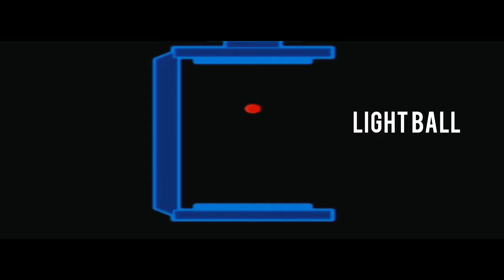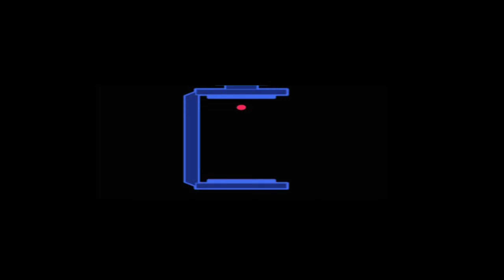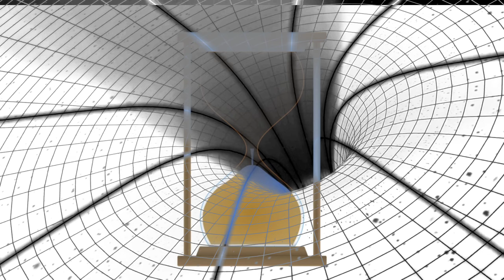TIME DILATION EXPLAINED - ചിലർക്ക് കത്തും ചിലർക്ക് കത്തില്ല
TIME DILATION IN SPECIAL RELATIVITY THEORY SIMPLIFIED

This is the part 3 of me trying to explain Special Theory of Relativity.I decided to post this in parts because that way it'll be more easy to understand and won't be tiring for the brain.This video focuses on Time Dilation due to relative velocity.

Special relativity was described by Albert Einstein in a paper published on 26 September 1905 titled "On the Electrodynamics of Moving Bodies".Special relativity has a wide range of consequences that have been experimentally verified.They include the relativity of simultaneity, length contraction, time dilation.

This channel aims at posting content related to Science, Mysteries and True Crime. I've always been someone who enjoy these topics and I find them highly informative. I'm aware that these topics have to be approached with an open mind and not with a judgemental one. So I'll try my best not to give biased opinions.

References used: Britanicca Encyclopedia, Space Time by NASA, Space.com
STAY KIND.

special relativitywhat is time dilationtime dilation experimentTime dilationsalva veritate officialmalayalam podcastSalva veritateexplainedalbert einsteinalbert einstein biographygeneral relativitytheory of relativitytime dilation explainedsciencephysicsastrophysicsscience malayalam channelScience malayalamspecial relativity explainedExplainedPlaylistending explainedcasually explained